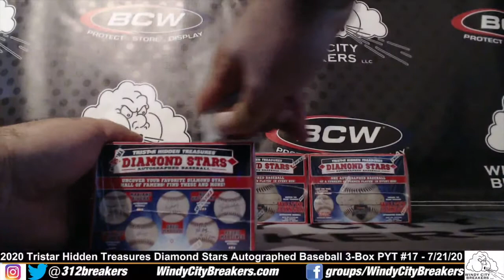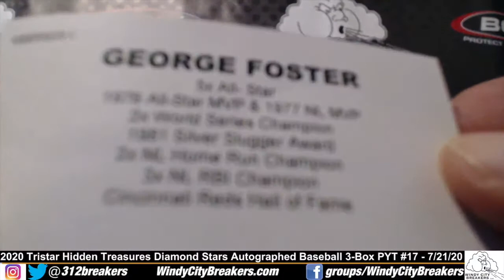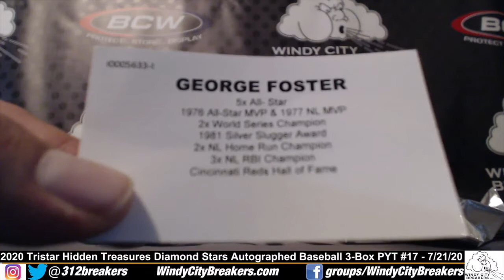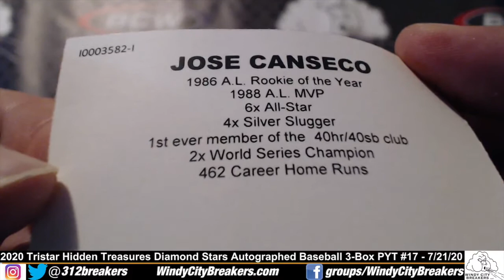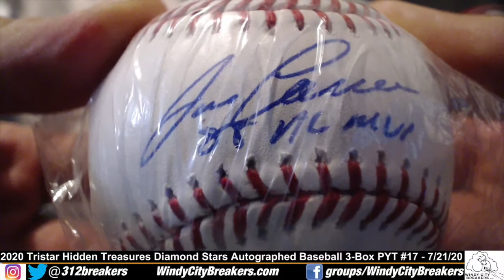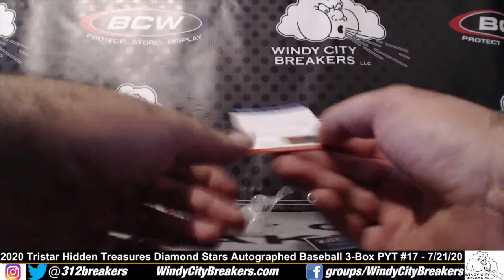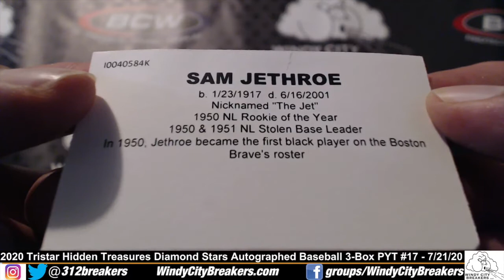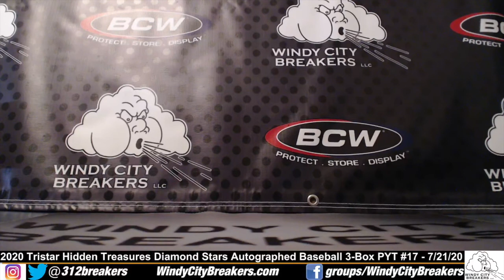2020 Tristar Hidden Treasures Diamond Stars Autographed Baseball 3-Box PYT Break #17 - 7/21/20